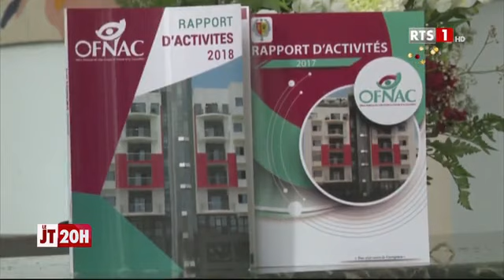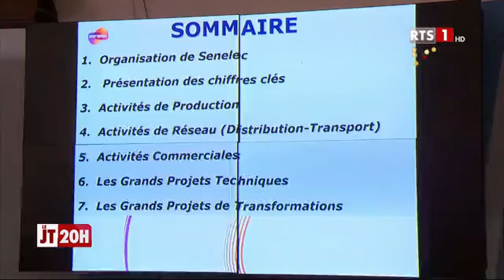LE JOURNAL TÉLÉVISÉ DE 20H - JEUDI 29 DECEMBRE 2022